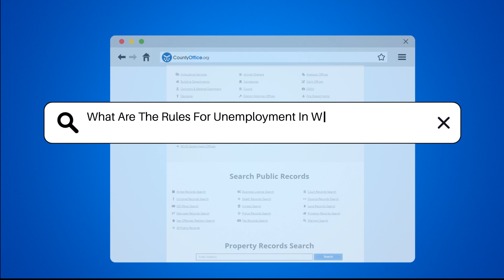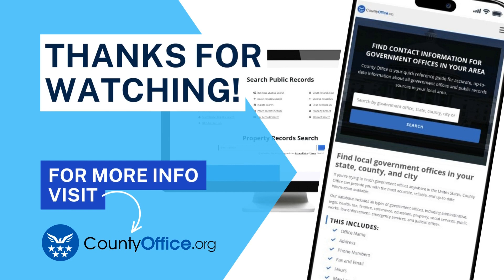What Are The Rules For Unemployment In Wayne, Pennsylvania? - CountyOffice.org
What Are The Rules For Unemployment In Wayne, Pennsylvania? In this informative video, we'll delve into the essential rules and requirements for unemployment benefits in Wayne, Pennsylvania, as governed by the Pennsylvania Department of Labor and Industry. Discover what it takes to qualify for benefits, the necessary steps to maintain eligibility, and the crucial factors that determine the amount and duration of benefits you may receive. Understanding these guidelines is vital to avoiding disqualification and ensuring you receive the support you need during periods of unemployment.